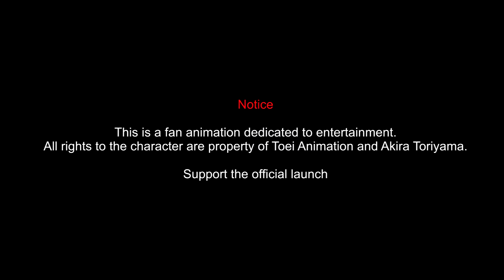Goku Ultra Instinto | Whis VS Hakaishin Vegeta - Dragon Ball Super (1080p HD)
💥 ATTENTION: Original Animations of the Dragon Ball World, your copy will be reported, copies on YouTube, Tik Tok will be reported for removal, do not lose your accounts for stealing content.